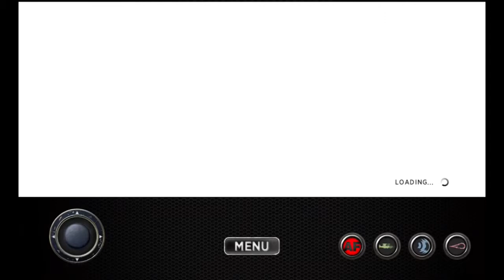Sine Mora By Digital Reality Software Kft ( IPad ) GameplayUSD 7.49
USD 7.49
Category: Games
Updated: 04 May 2015
Version: 1.30
Size: 344 MB
Language: English
Developer: Digital Reality Software Kft

Game Played on Ipad Mini Retina 3
Recorded over Record My Screen App for IOS

Zachary Gaming Youtube Channel  offers top quality content  for the iOS system.
Best Short Game trailers from AppStore,gaming videos on HD and Full HD.
Posting  the top iPhone, iPad,  applications each day for these devices

Covering best games for your kids, best Ebooks from the AppStore-

Open for partnerships and mouch mouch more will be availabe soon

SO­CIAL
Connect Socially!